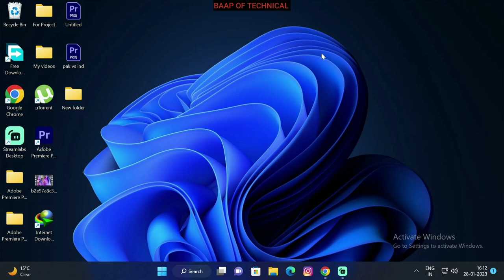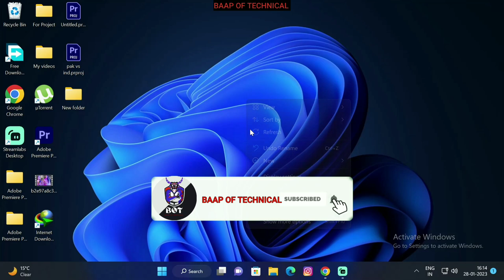How to convert MKV to MP4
Hello Friends
How to convert MKV video file to MP4 video file.
Without use any software and app.